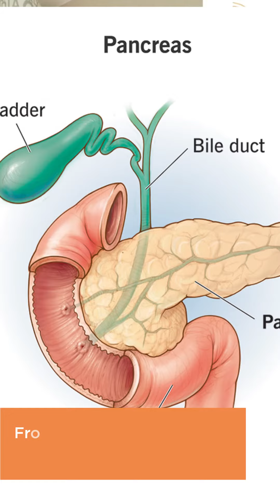Somatostatin's Role in Diabetes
omatostatin, a hormone produced by the pancreas, plays a crucial role in regulating insulin and glucagon secretion, helping to maintain blood sugar balance in diabetes.”